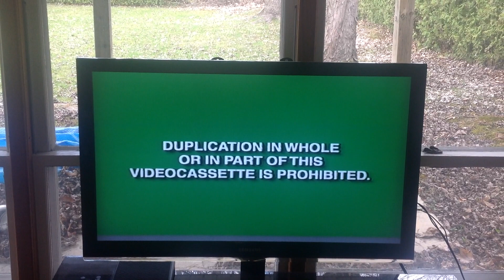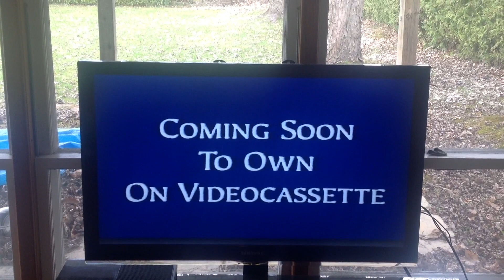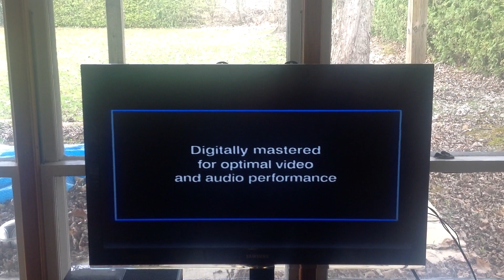opening to melody time 1998 vhs